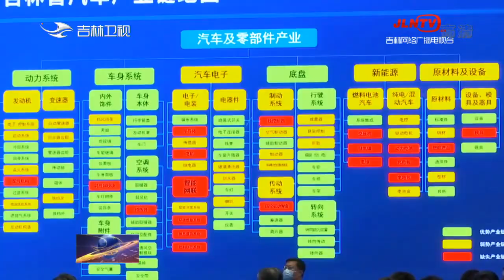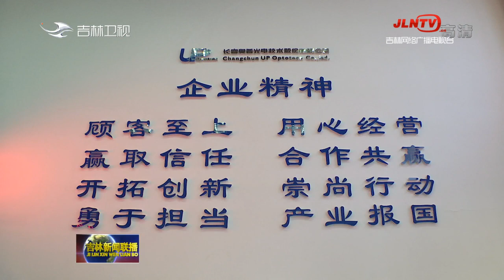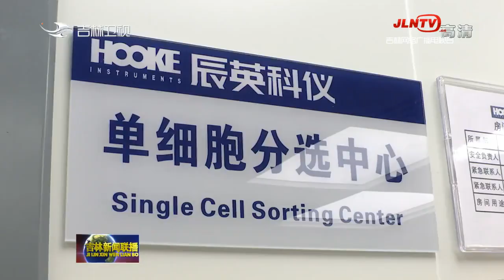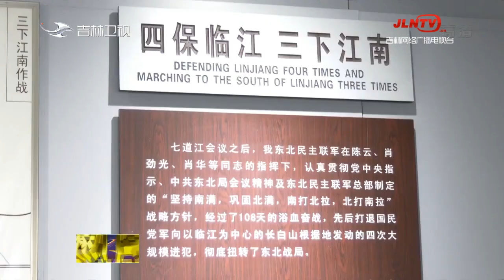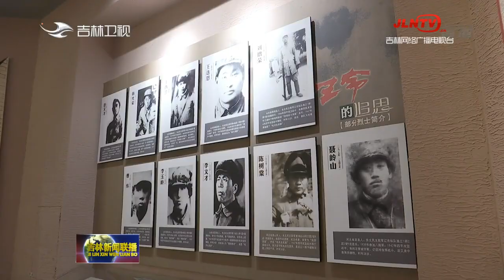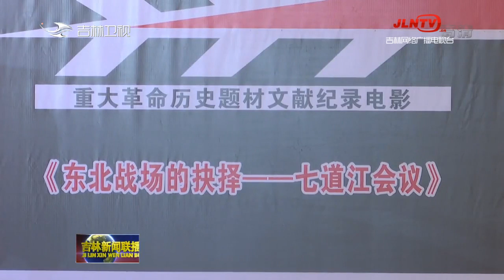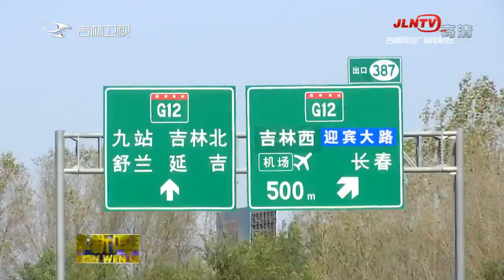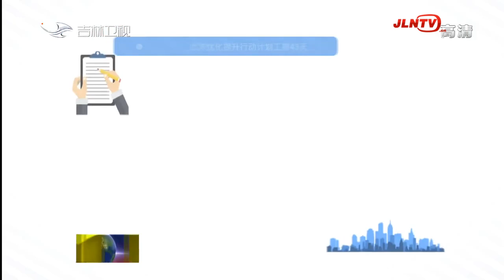吉林新闻联播 20211021：东北虎豹国家公园进入发展新阶段